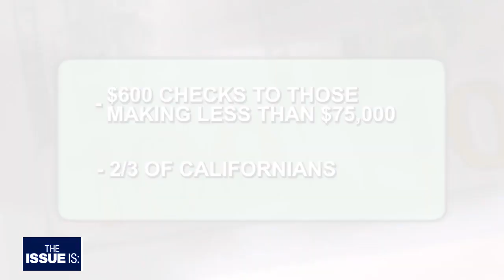Gov. Newsom Signs $100 Billion "California Comeback" Budget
"This is an unprecedented moment in American history and California history..."

Gavin Newsom signs what he calls the $100 billion "CA comeback" budget.

Key items for California Governor?

-$600 checks for those making less than $75,000
-Rent $$ for many Californians hurt by COVID19
-$12 Billion for homelessness

This is our story from Fox 11 Los Angeles